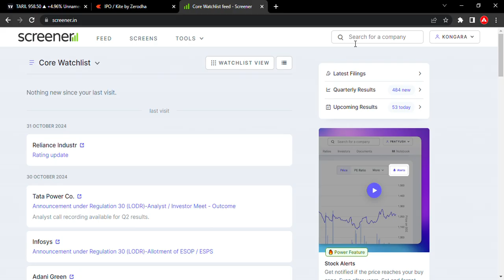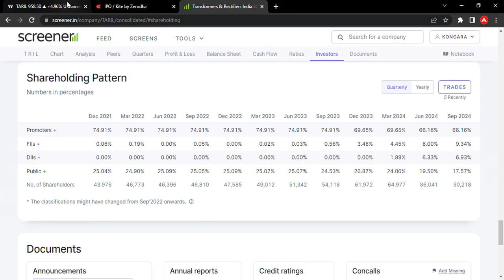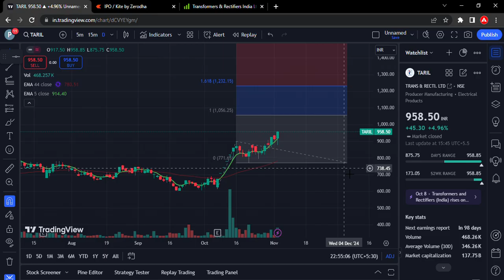TARIL l TRANSFORMERS AND RECTIFIERS l NEW TARGETS l NEW SHAREHOLDING PATTERN